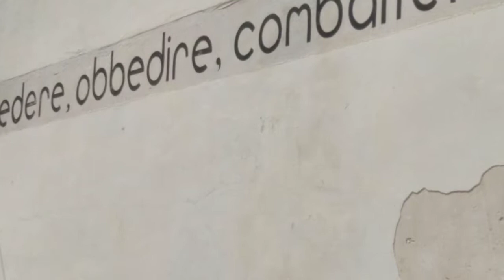Castelvecchio Calvisio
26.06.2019